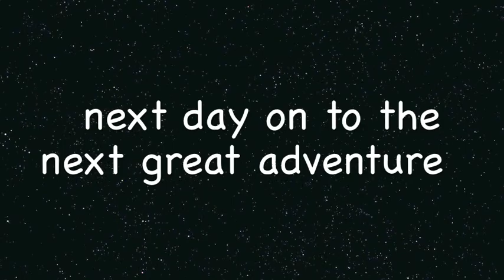Bree's pups 5-6 wks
It's been a busy week, they are venturing out into the BIG world.